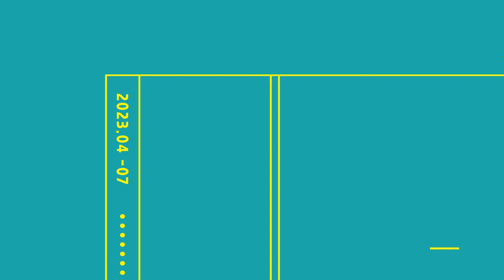[대구문학관] 인문예술과학특강 '2023 문학, 꽃 피다 '│김주영 소설가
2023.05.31.(수). 김주영 소설가 강연

“2023 문학, 꽃 피다”는 지역 출향 작가들과 유명 작가들이 작품으로 시민(독자)과 대화하고 소통하며 오늘의 새로운 삶과 모습을 함께 나누는 프로그램입니다.